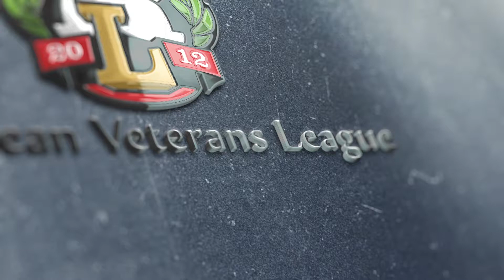Обзор матча | Aris Team Wroclaw Ришелье Аваль Одесса 0 4